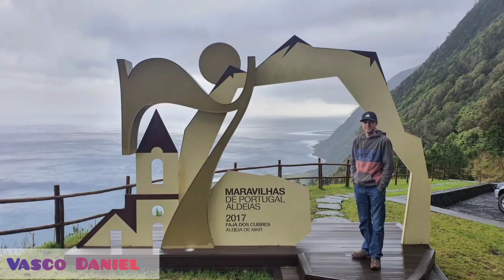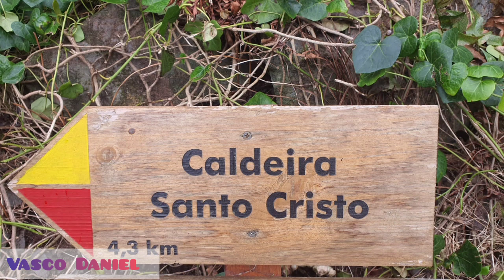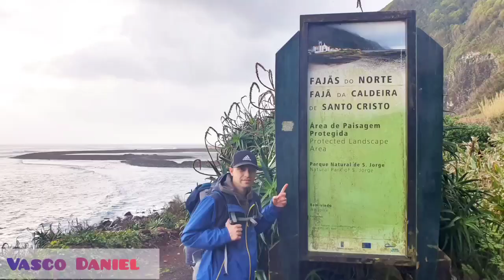Visita à Fajã da Caldeira de Santo Cristo - Vasco Daniel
O Vasco Daniel foi visitar a Ilha de São Jorge e fez um vlog.

Queremos agradecer ao Vasco Daniel pela partilha do seu vídeo para ser partilhado aqui no nosso canal de YouTube.

Muito obrigado por ter assistido ao vídeo!

Subescreva o nosso Canal de Youtube.

► Partilhe este vídeo com os seus amigos e familiares.